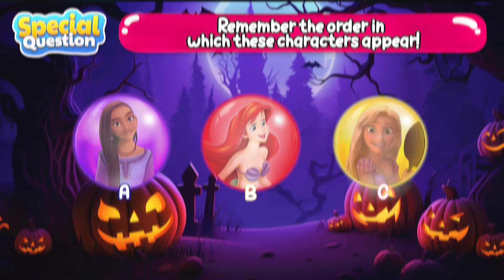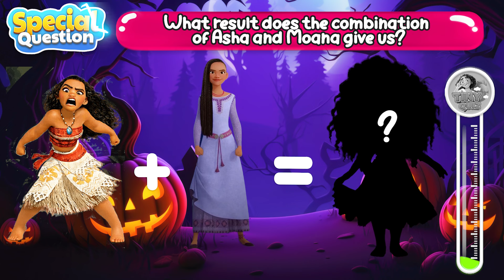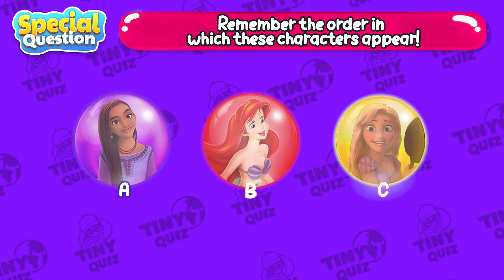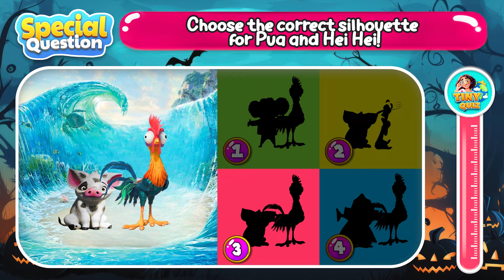🔥 Guess the Disney Character by Fruit? | How Many Can You Guess?